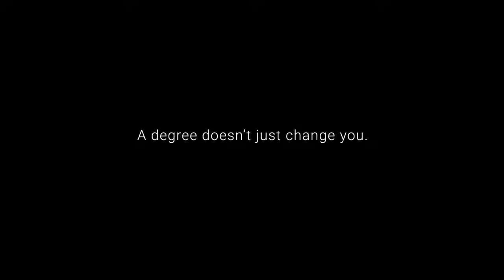To My Great-Granddaughter (:60) - University of Phoenix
A Commercial Dedicated Moms And Kids